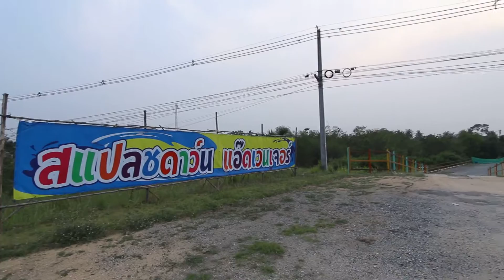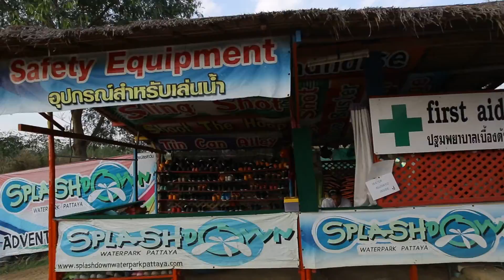BlogPacker ตอน จ.ชลบุรี (สวนน้ำ Splashdown) T05 B2